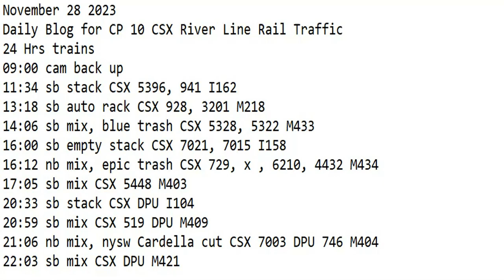November 28 2023 BigTrains.TV CP 10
24 Hrs trains
09:00 cam back up
11:34 sb stack CSX 5396, 941 I162
13:18 sb auto rack CSX 928, 3201 M218
14:06 sb mix, blue trash CSX 5328, 5322 M433
16:00 sb empty stack CSX 7021, 7015 I158
16:12 nb mix, epic trash CSX 729, x , 6210, 4432 M434
17:05 sb mix CSX 5448 M403
20:33 sb stack CSX DPU I104
20:59 sb mix CSX 519 DPU M409
21:06 nb mix, nysw Cardella cut CSX 7003 DPU 746 M404
22:03 sb mix CSX DPU M421